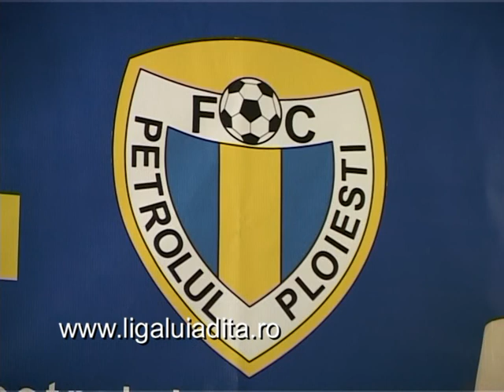Renzo Rossi manager